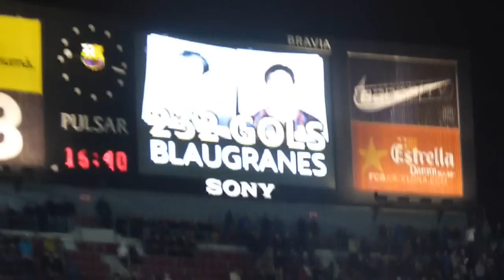FC Barcelona 5 - 3 Granada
Vídeos hechos en el Camp Nou (20/03/2012), durante el partido: FCBarcelona-GranadaCF

Goles grabados: 2-1 Mainz (min 55),  2-2 Siqueira(P) (min 62), 5-2 Messi (min 86), 5-3 Siqueira(P) (min 89)